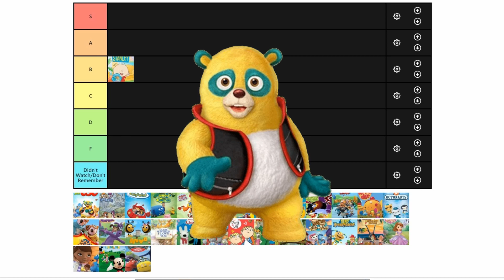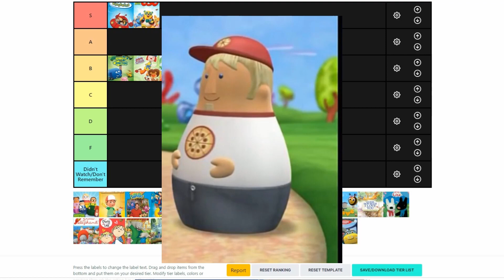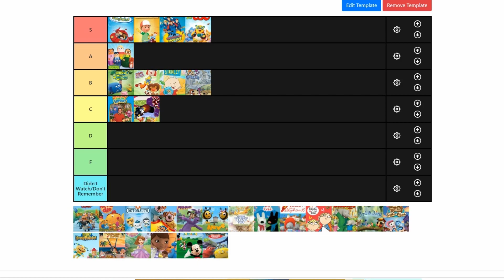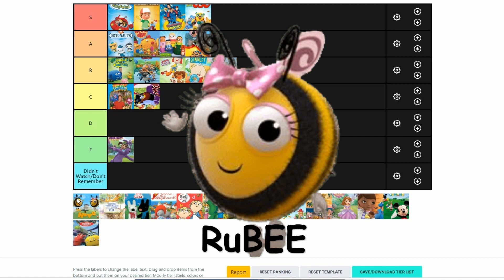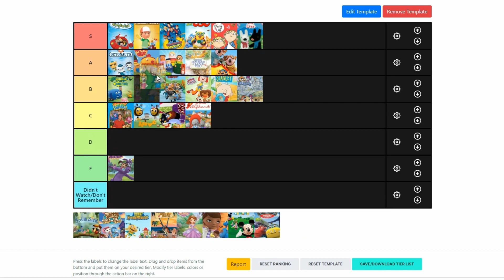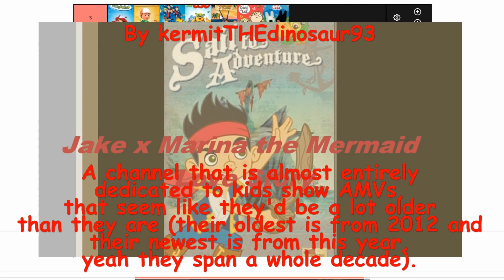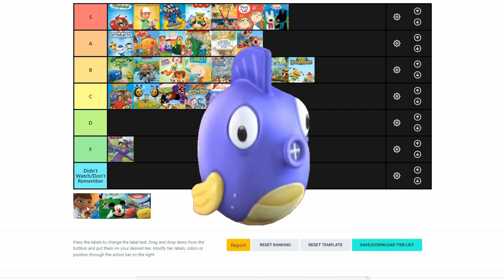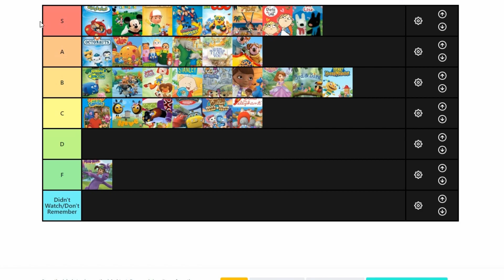The Ultimate Disney Junior Tier List - The Cartoon Koala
Poll:
Remember 4 months ago when I ranked a bunch of Nick Jr. Shows? Well now it's time for Disney Junior! Which somehow ended up lasting even longer than the Nick Jr. one, despite having less shows...
Special thanks to my good friend, @Bearz on Valorant who rendered the video for me.